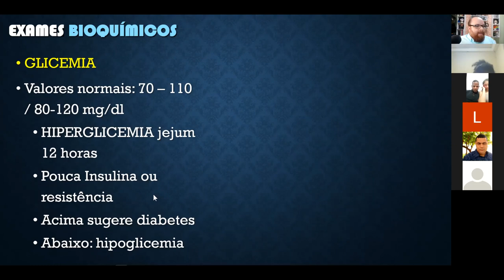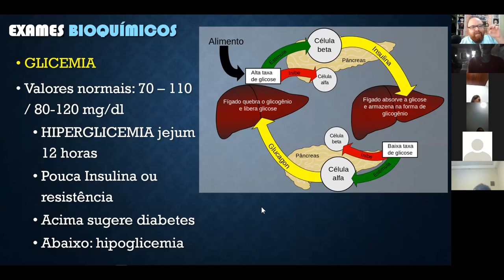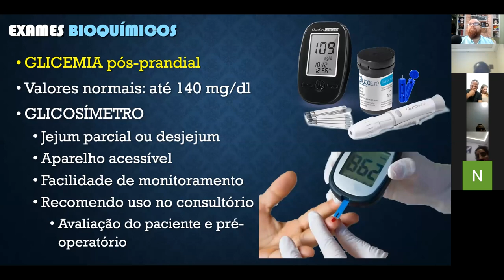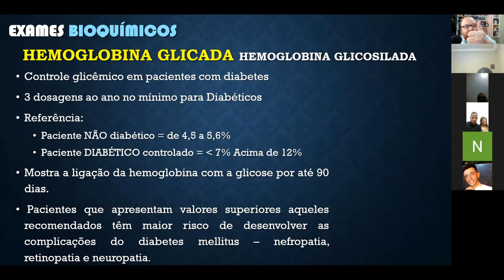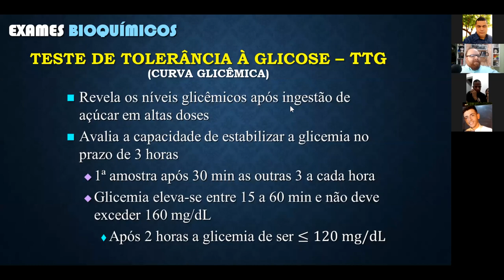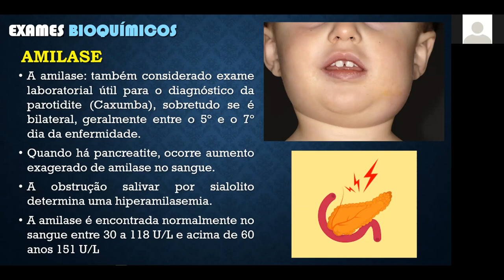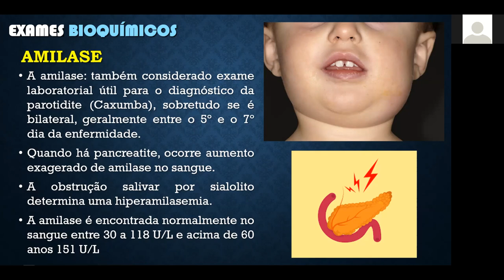Exames bioquímicos: Glicemia, Hemoglobina Glicada, Curva Glicêmica e Amilase | VIDEOCONFERÊNCIA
Nesta videoconferência abordo alguns Exames Bioquímicos de sangue, como: Glicemia, Hemoglobina Glicada (glicosilada), Teste de Tolerância à Glicose (curva glicêmica) e Amilase. Estas videoconferências fazem parte da série Exames Bioquímicos que estarão disponíveis no canal Clinicando.
Professor: Dr. Caetano Baptista Neto.